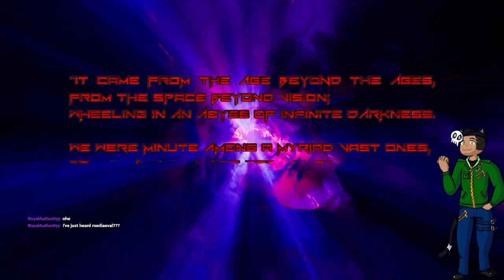Go medieval on their asses - Amid Evil First Playthrough pt1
Power went out just as we started the 2nd world, cutting the stream short...